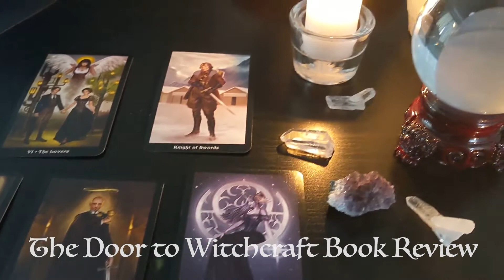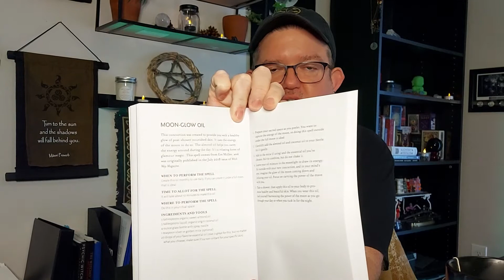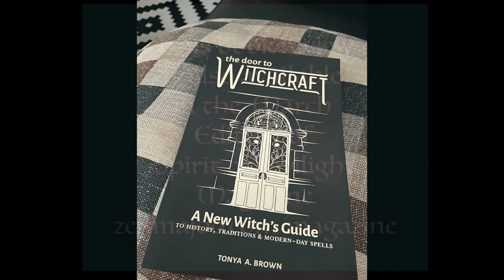The Door To Witchcraft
A book review: The Door to Witchcraft by Tonya A. Brown. Tonya is also known for her website and monthly Magazine, "Witch Way Magazine" on most social media channels.
This book was recommended by HearthWitch on YouTube and I strongly recommend it for beginner and advanced practitioners.